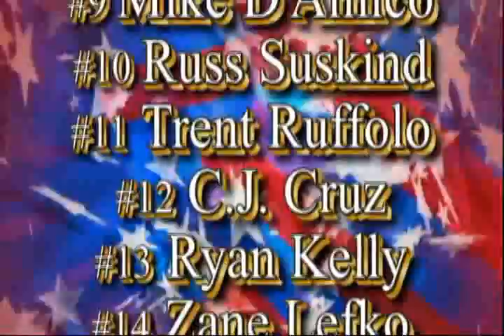the BEVERLY BOWMAN Pinnacle Elite ALL STAR HOCKEY GAME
You're watching the intro of the Pinnacle Elite Hockey league ALL-STAR game held in dedication to the memory of Beverly Allyn Bowman who passed away a year ago today. I had the honor of taping this game & saving the action & especially the scoring for the players, coaches & familys. I'll post SOME of the action as time permits during the coming days. Thanks for stopping by.